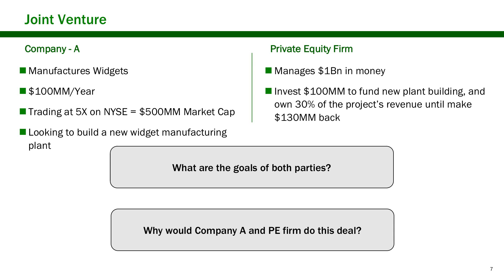Teaser - Bryce Daniels - Applying Investment Banking Theory to Our Daily Lives